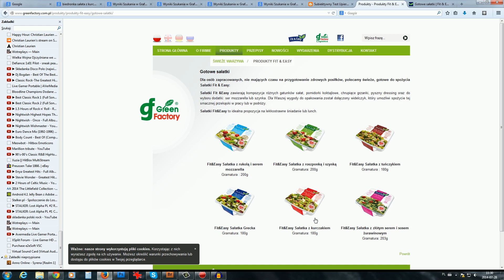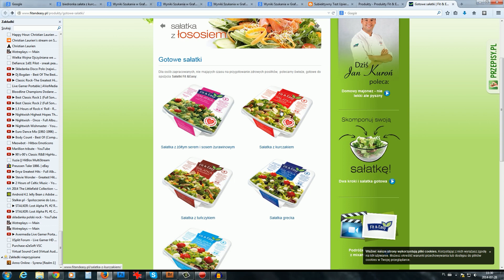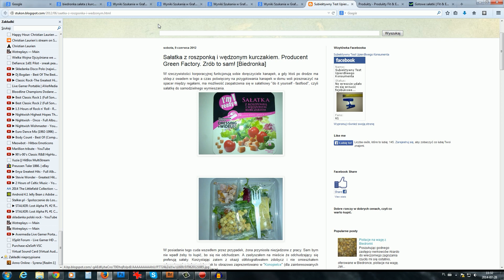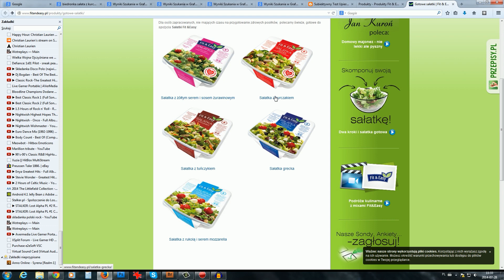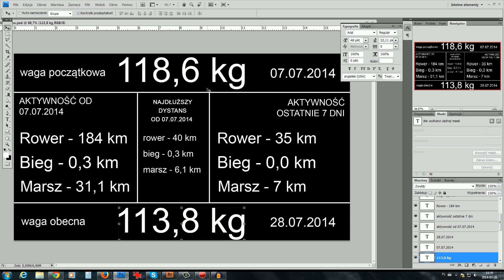Podsumowanie i sałatka z Biedronki - odchudzanie cz. 5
Kolejne sprawozdanie.